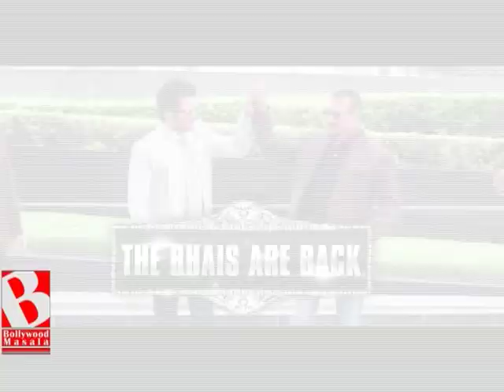Are Salman and Akshay ignoring Anees | Bollywood Masala | Latest Bollywood News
Anees Bazmee is a busy name these days. He has almost finished shooting for his December 19 release Welcome Back, which is the sequel to his 2007 hit film Welcome. Post that we heard that he would get busy with Salman Khan’s No Entry Mein Entry but it seems Salman is only going to start his film once he is done with Prem Ratan Dhan Payo and Bajrangi Bhaijaan.